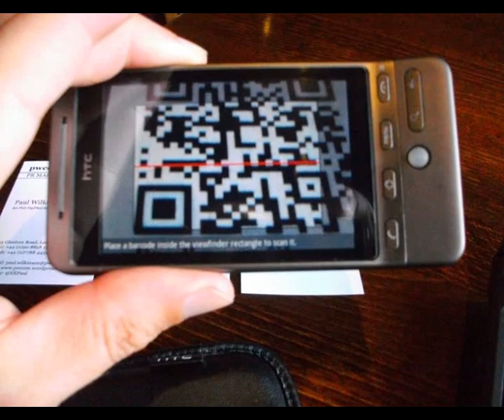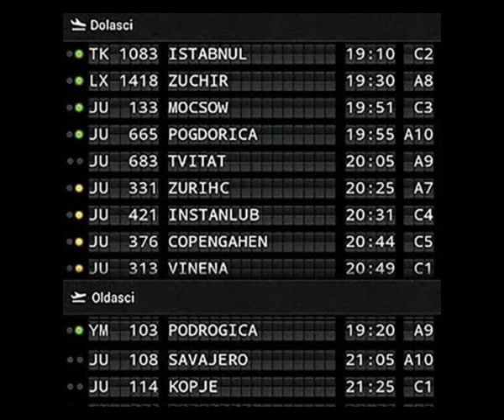Kružni tok Vanja Elez- Damir Nikšić, Ljubiša Preletačević Beli, Nebojša Prilepak, Braco Vrbanjuša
Prva emisija zabavno-muzičke emisije Kružni tok
Gosti u prvoj emisiji su Damir Nikšić, Ljubiša Preletačević Beli, Nebojša Prilepak i Braco Hadžiosmanović
Za muzički ugođaj se pobrinuo bend Majstorsy

Urednik i voditelj Vanja Elez